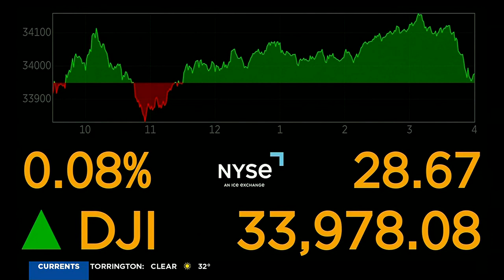MORNING BUSINESS REPORT: Amazon grocery charges, United brings back perks, bill payments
Amazon plans to charge for grocery orders, United brings back frequent flyer perks, and a report on adults who pay bills. Here's the Morning Business Report.